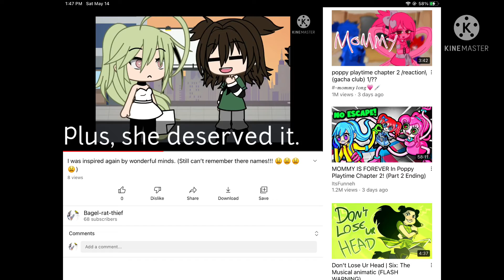Improvement trend (2020-2022) (slightly lazy)